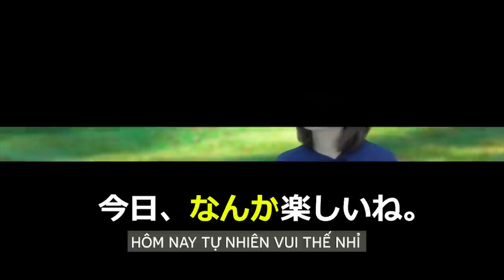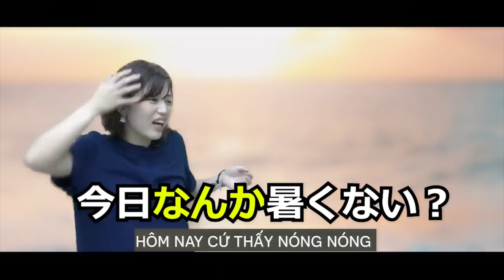Cô YUKA: Cách sử dụng なんか trong HỘI THOẠI TIẾNG NHẬT hàng ngày